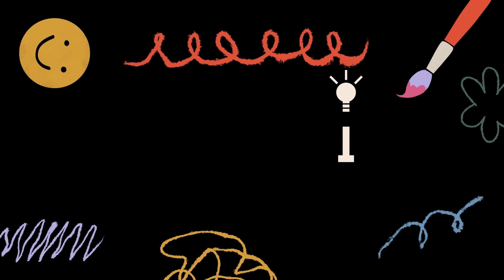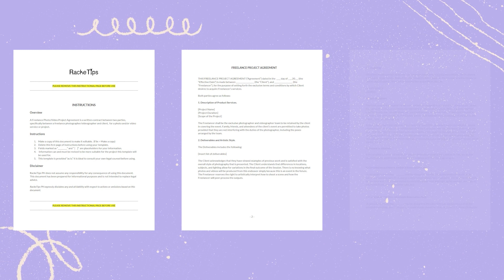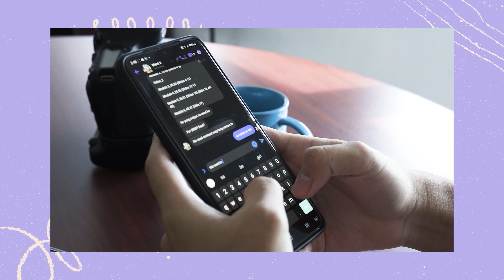Contracts are IMPORTANT for All of Your Projects! | RackeTips EP1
Bakit ba natin kailangan ng contracts? At ano ba ang nacocover nito? In the first episode of RackeTips, Vince is here to give us a quick rundown of why we should prioritize writing a contract on our first freelance gigs. (Filipino and English subtitles are available!)

ABOUT
RackeTips is a video series that serves as a freelance guide aimed at Filipino creatives, by Filipino creatives.

Vince Aseron is currently an AB-FILM student in De La Salle - College of Saint Benilde.